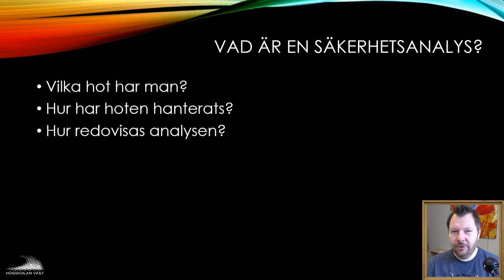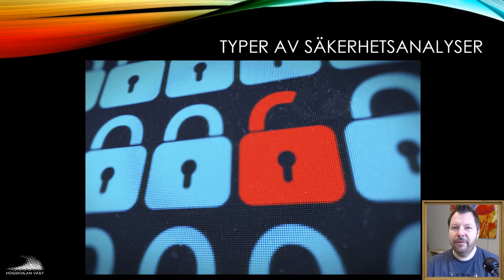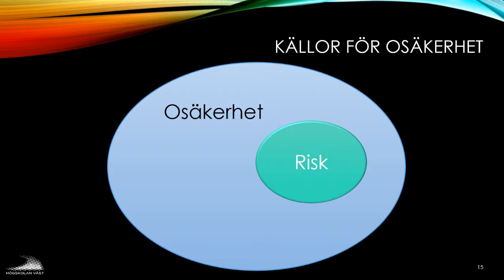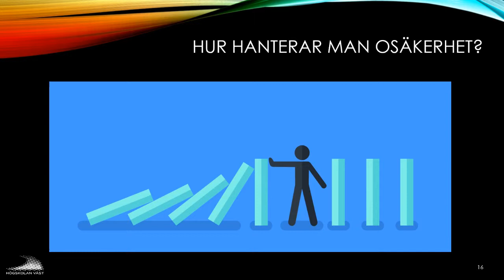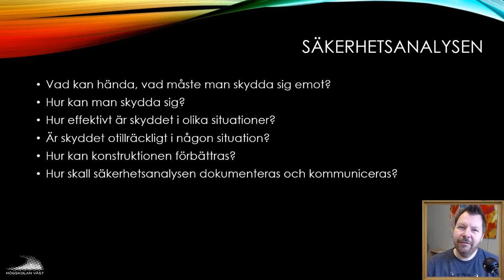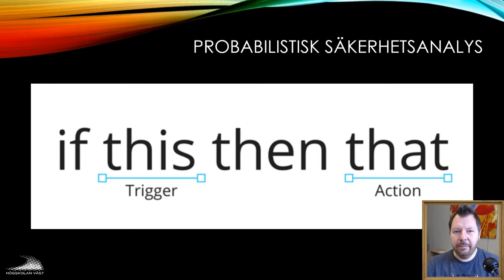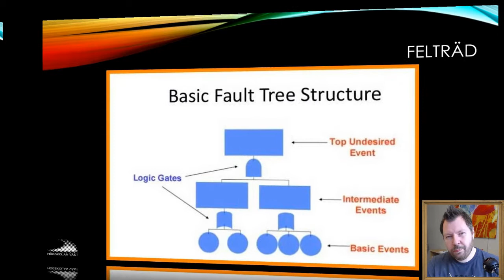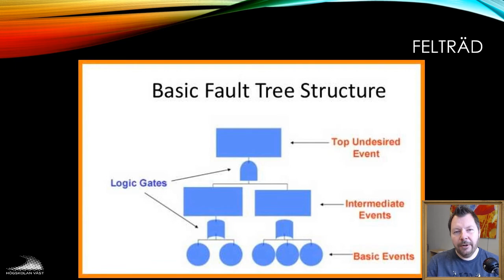SIN100 2019 5.1.2 Vad innehåller analysen